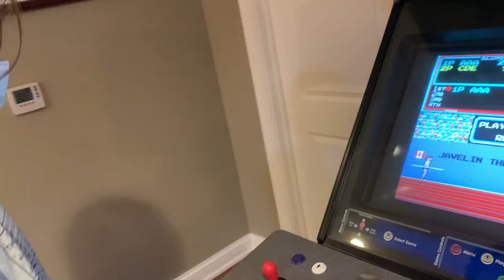Episode 14: John Hersey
Wheaton North Show Choir is wrapping up their season with only two competitions left! Witness an action packed day full of fun, memories, and possibly even early love...

Jaycub Chang Vlog Season 4
Episode 14
at John Hersey High School